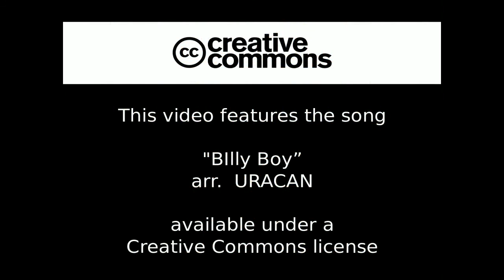Billy Boy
#$SUERACBN Hi. The dog he was my dog. Sadly something happened.  I only ever found the collar and never saw him again.  I like to think he just got sick of me and ran away. The puppy is a St. Bernard and is still doing fine. Thanks for listening. I really love this song it means a lot to me.